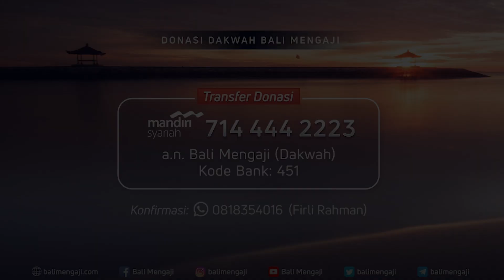Isbal Kok Masuk Neraka, Gak Masuk Akal! - Ustadz Emha Hasan Amiinullah, BA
Dari Abu Hurairah bahwasanya Rasulullah ﷺ bersabda

مَا أَسْفَلَ مِنَ الْكَعْبَيْنِ مِنَ الإِزَارِ فَفِى النَّارِ

“Apa saja yang di bawah kedua mata kaki di dalam neraka.” [Hadits Riwayat Bukhari 5797, Ibnu Majah 3573, Ahmad 2/96]